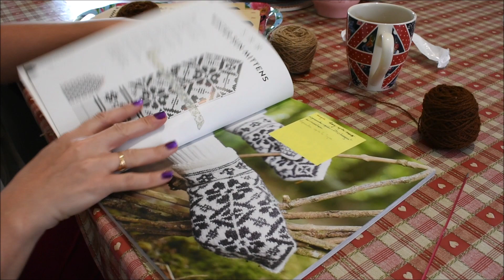Vlog de Juillet 2020 part1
Bonjour et bienvenue pour une série de Vlog tout au long du mois de Juillet 2020.
Venez suivre quelques morceaux de mes journées et activités préférées!